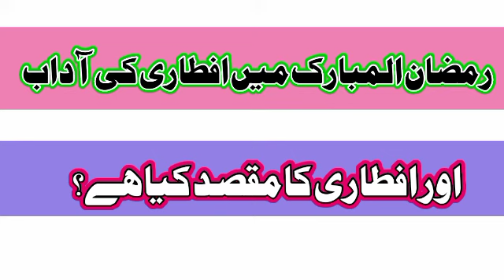رمضان المبارک میں افطاری کی آداب،💞 اور افطاری کا مقصد کیا ہے؟💞